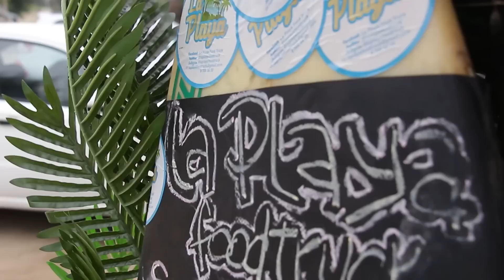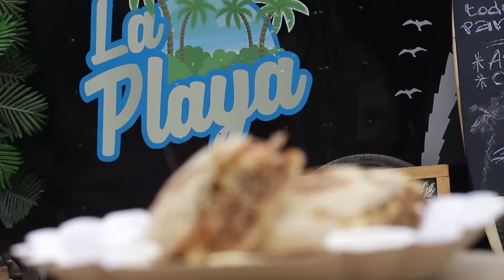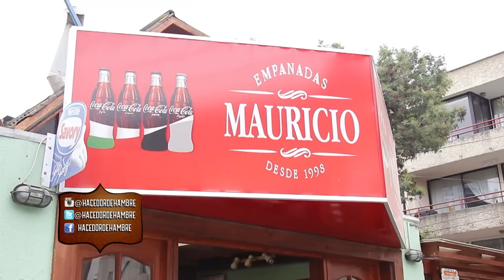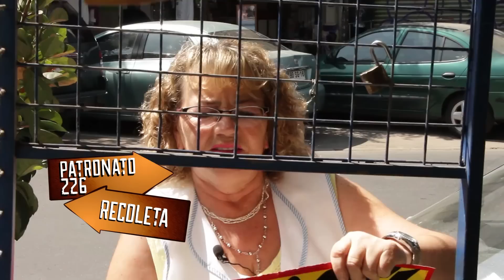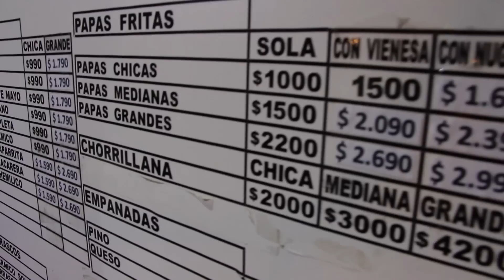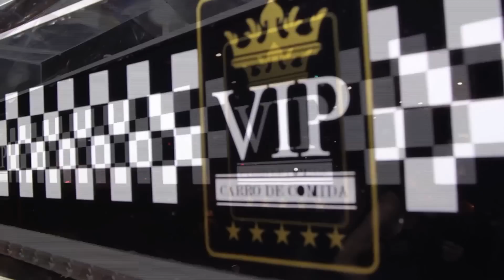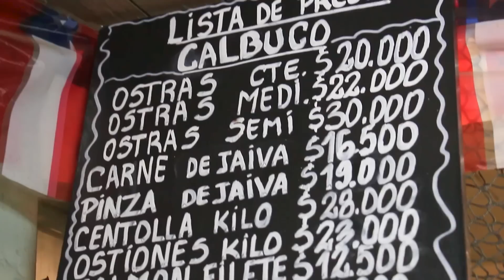HACEDOR DE HAMBRE CAP 4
Un recorrido sabroso por nuestra gastronomía, desde el amor hasta el pastel de choclo todo para mostrar la maravilla del comer, disfrutenlo amigos míos. Compartan con todos